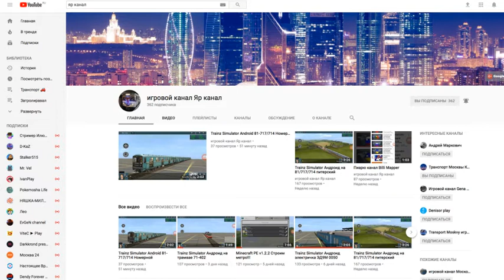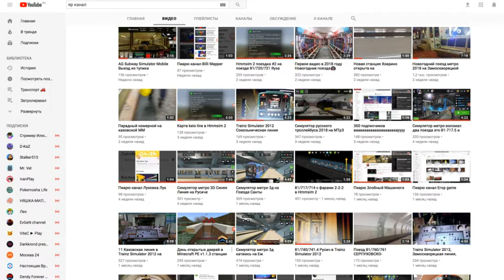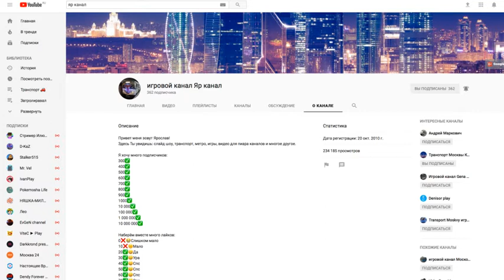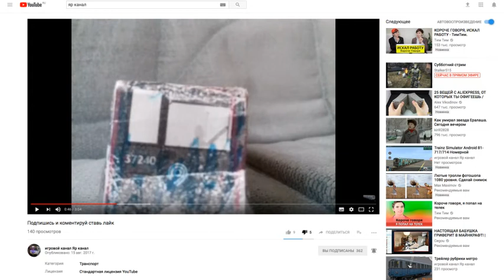пиарю яр канал ссылка в описании